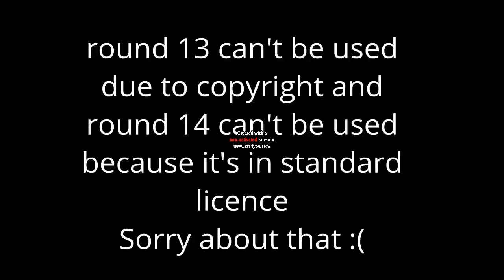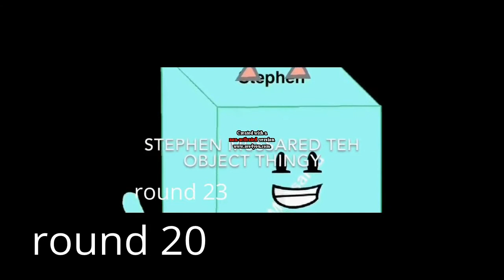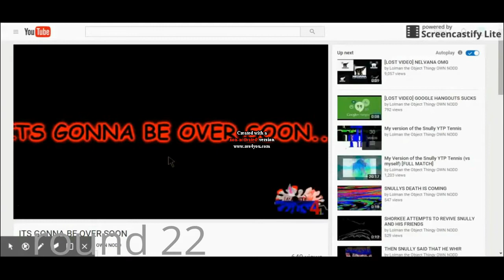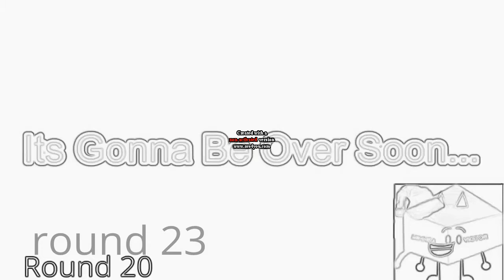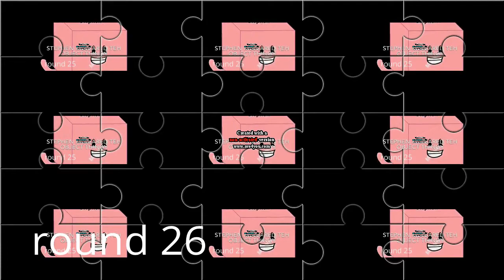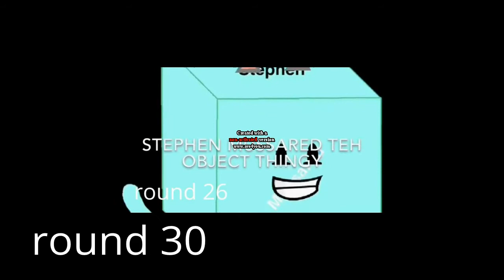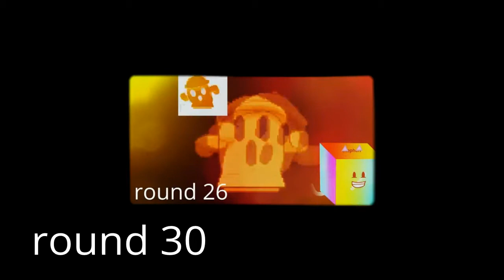YTP Tennis vs myself 3 (All rounds ) (part 2)